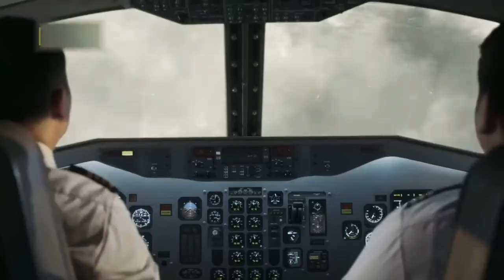267 Trigana Air Crash Animacion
El vuelo 267 de Trigana Air Service fue una ruta regular de pasajeros operada por la Trigana Air Services, con el ATR-42, del aeropuerto Sentani, en Jayapura, hasta el Aeropuerto Oksibil, en Oksibil. En 16 de agosto de 2015, el avión perdió el contacto del radar mientras sobrevolaba la Papúa, en la Indonesia. El vuelo desapareció 30 minutos después del despegue. El mismo día, el gobierno indonesio confirmó la caída de la aeronave. Sus restos destrozados fueron encontrados por habitantes de la región. A bordo viajaban 49 pasajeros (incluyendo cinco niños) y cinco tripulantes. Es el accidente más mortal de un ATR 42 desde el vuelo 518 de Santa Bárbara Airlines.